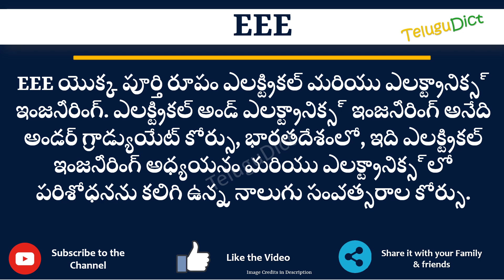EEE FULL FORM IN Engineering | EEE Full Form in Telugu | EEE తెలుగులో పూర్తి రూపం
In this video you will learn the complete form of EEE in Telugu.
Learn the complete form of EEE in just one minute.